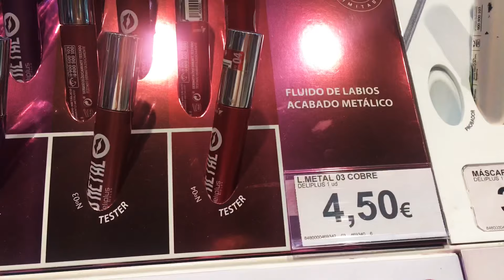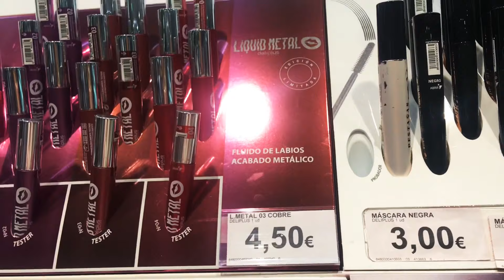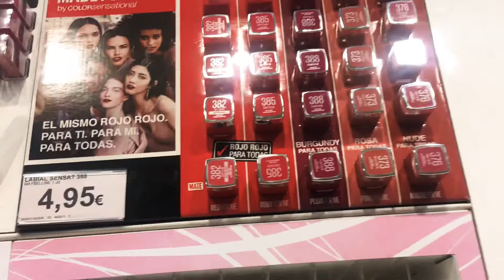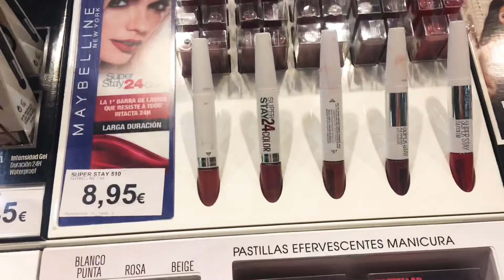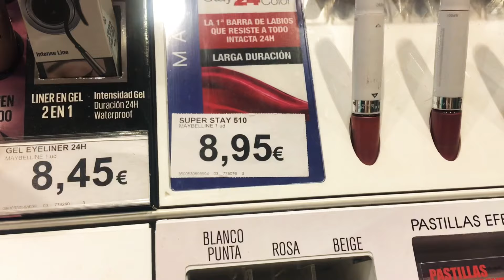NOVEDADES MERCADONA! 💥 Stephievlog